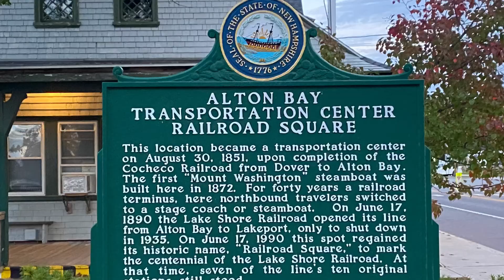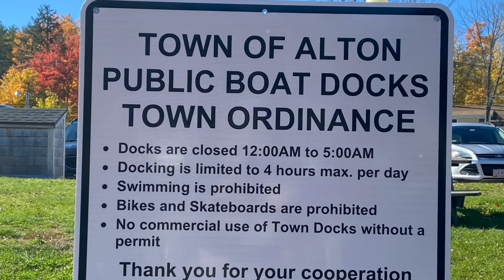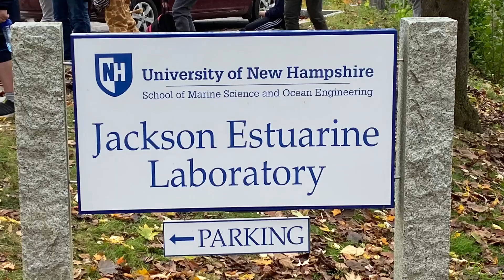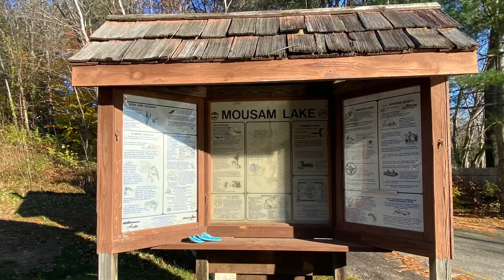Year in Review #6 2021